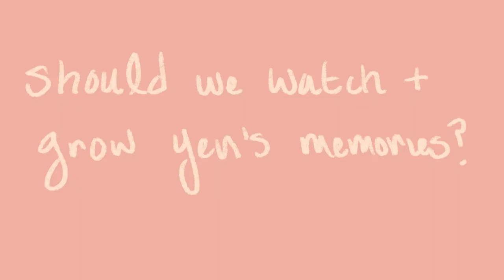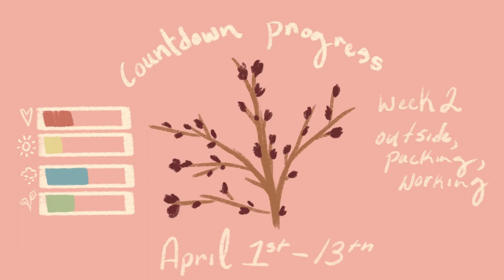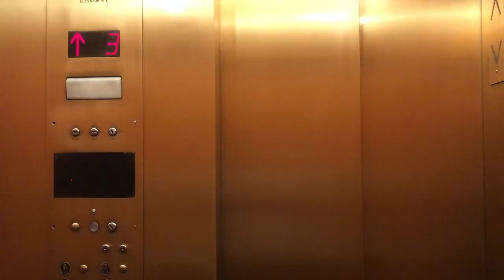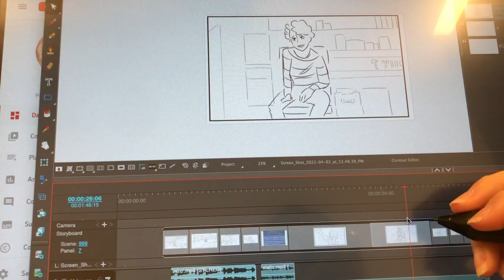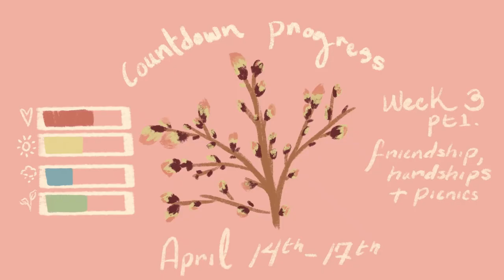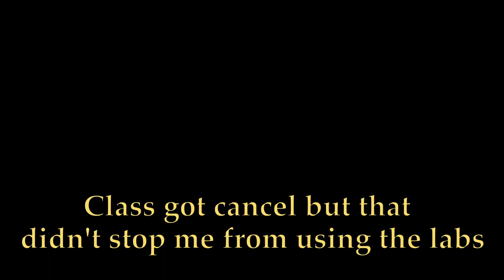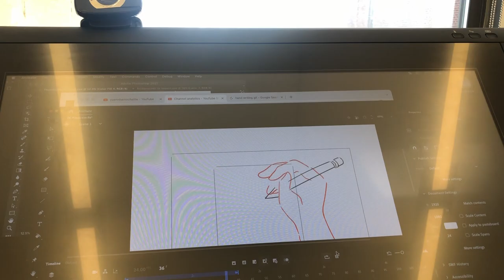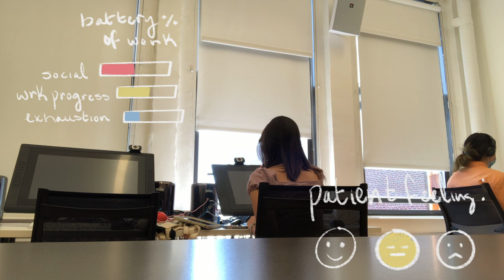Last Month of Art School 🍰🌸💌 - SVA Freshman Year in NYC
After a longgg hiatus of vlogging I'm proudly presented my end of freshman year video!! As unexpectedly long as I didn't expect to be, as this isn't my usual type video since I'm scared of trying out so of the time but I moved on forward to do it! so I decided on making this into 2 parts. Thank you so so much for this channel to reach up to 100 subs?? I'm genuinely grateful for y'all to find me entertain?? asdjlkljkff thank you for staying around and I will improve more and etc for y'all, see you in next one this time I'm able to do more frequently since it's hot summer time!! :))

[◉"] VIDEO EQUIPMENT & EDITING SOFTWARE ↓:
Shot on: iPhone 8s Plus / iPhone Tripod
Edited on: DaVinci Resolve 17
Graphic Designs & Visuals : Procreate | iPad 9.7 inch + 1st gen apple pencil

☊ BACKGROUND MUSIC CREDITS ↓ :
holding - tatami construct
everyday jazz - kukrembo
spring flowers - prod. jxsie beats

           thank you so much for watchingggg! (^0^)= ♡ here 4 u!!
~if you like this video please look forward for more and considering supporting this channel by subscribing and follow me on other platforms, I'll see y'all soon! stay hydrate, stay sexy and stay safe!!! byeee!!